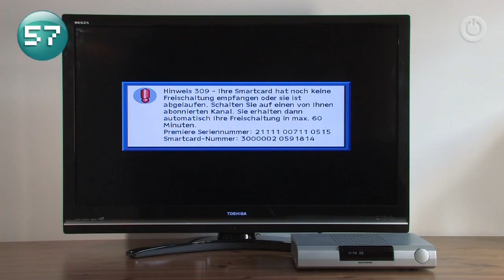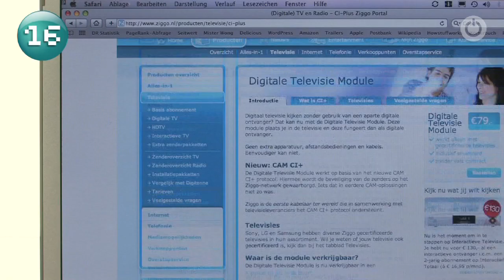Common Interface in 100 Sekunden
Mit CI-Modulen lassen sich verschlüsselte Sender über eine Set-Top-Box oder direkt am Fernseher empfangen. Der Beitrag erklärt die Technik.

Autor: Frank-Oliver Grün